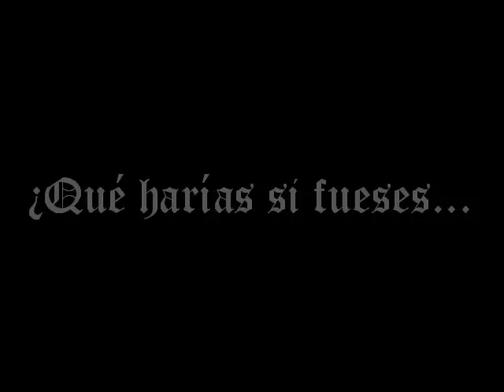Entrevista con el Vampiro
La adaptacion Teatral de la novela de Anne Rice con ciertos toques de calidad. Un Abraz, sois los mejores